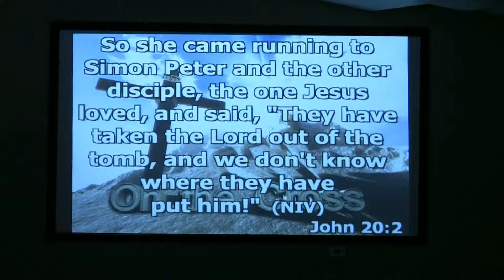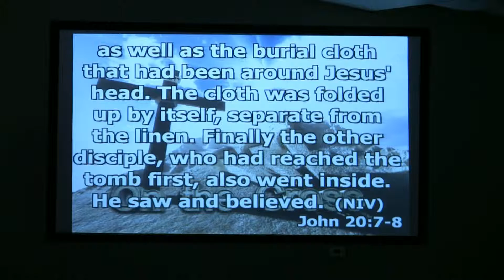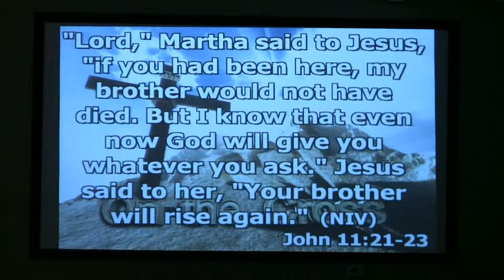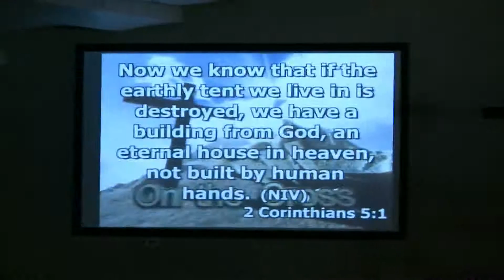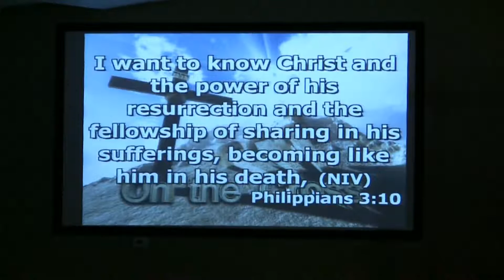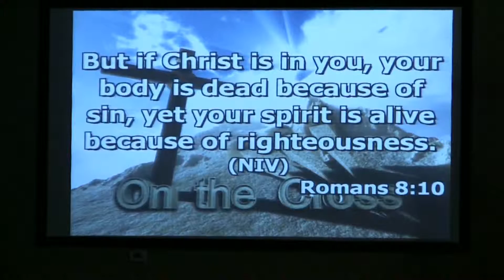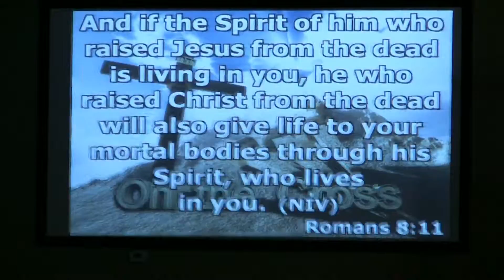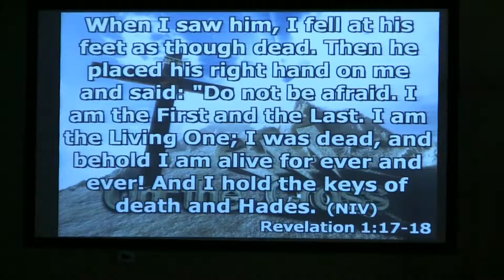Why He had to Rise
Pastor Scott Catron: Why He had to Rise